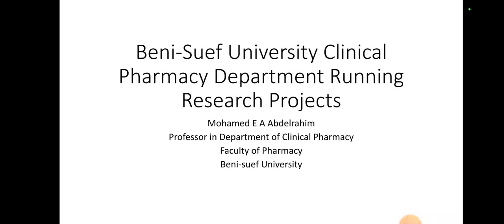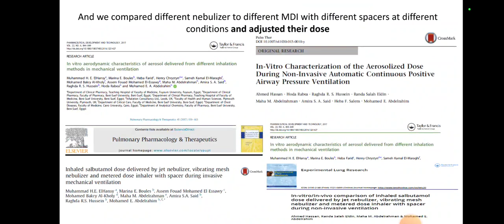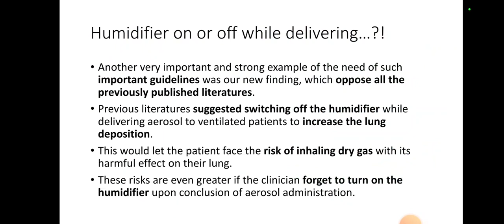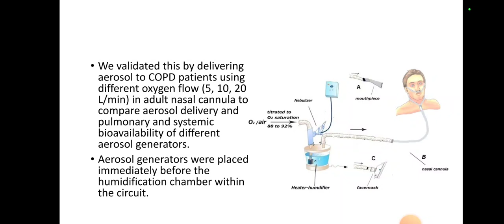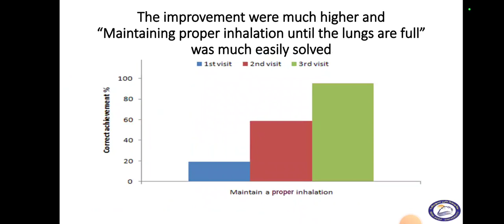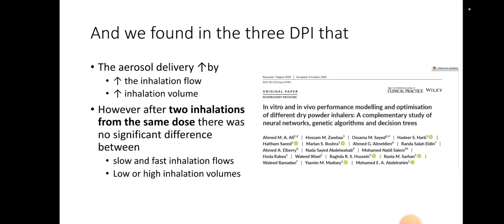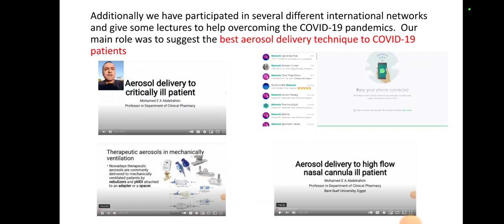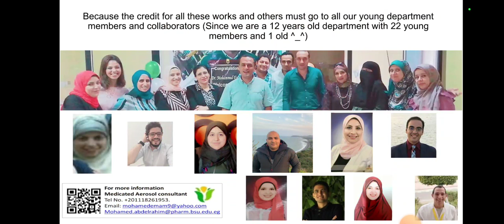Conference oral presentation about our team in Arabic